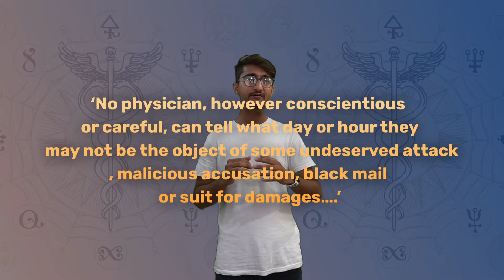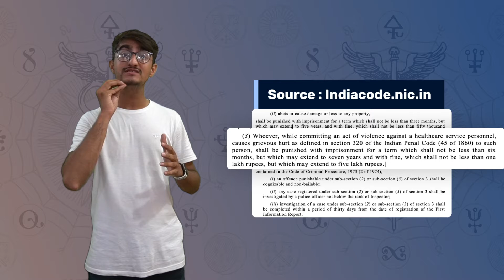This law will save our doctors